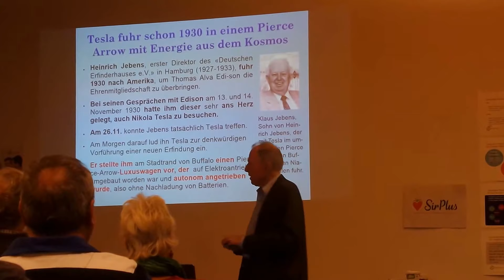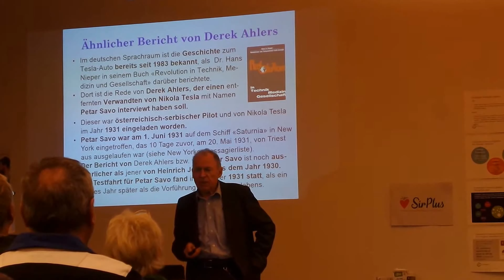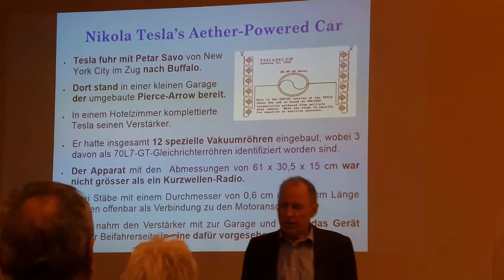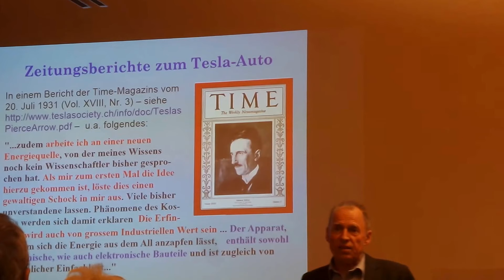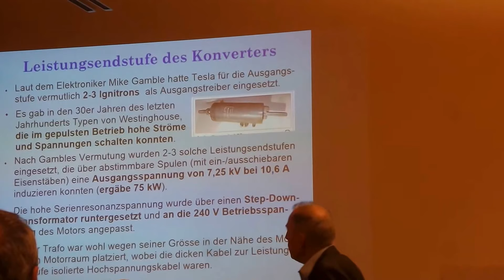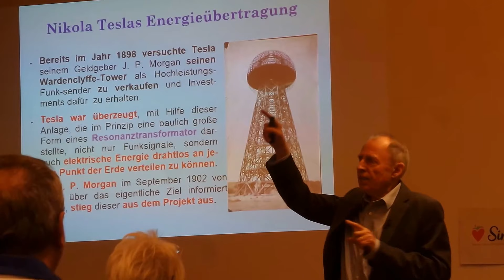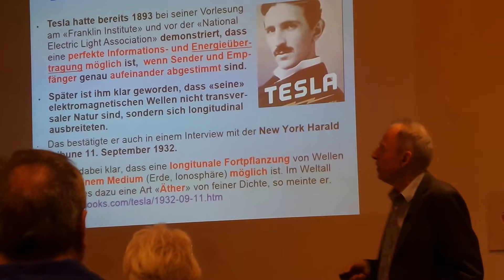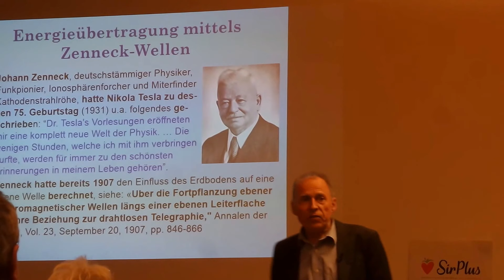Binnotec Konferenz 2017 Vortrag Adolf Schneider Teil 2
Vortrag von Adolf Schneider vom Jupiter verlag (Herausgeberdes Netjournals) aus der Schweiz über das (Nikola) Tesla Auto und die Zukunft der drahtlosen Energieübertragung, Teil 2 von 3
Adolf Schneider, Jupiter Verlag, Schweiz auf der 9. Berliner Konferenz für innovative Energietechnologien,
Konferenz organisiert von der Deutschen Vereinigung für Raumenergie (DVR) in Zusammenarbeit mit BINNOTEC e.V., dem Berliner Institut für iNNOvative TEChnologien.am
11. November 2017.
Da ich nicht alles gefilmt habe und nur den ersten Tag da war, möchte ich noch darauf hinweisen, dass Robert Fleischer vom Youtube Kanal Exopolitik auch dort war und mit einem professionellen Kameramann die ganze Konferenz auch aufgenommen hat und seine Filme demnächst hier zu sehen sind:
Gruss, Stefan. .